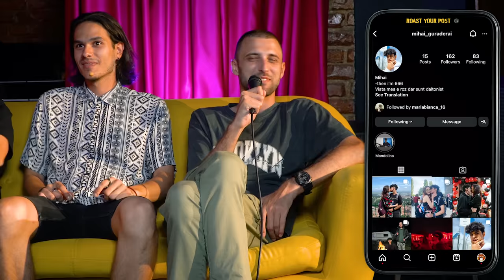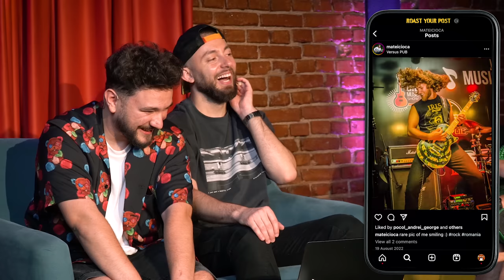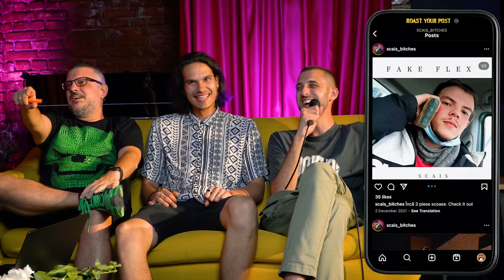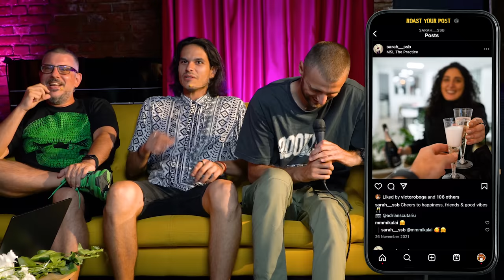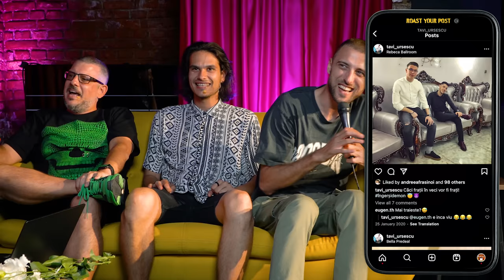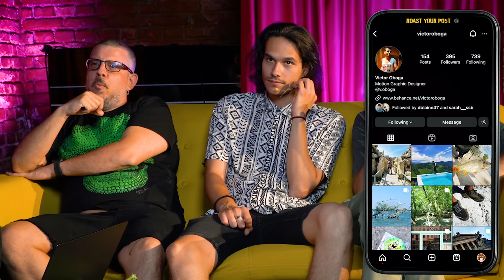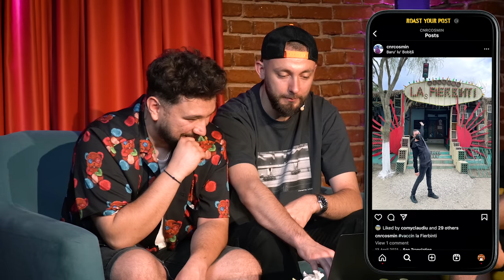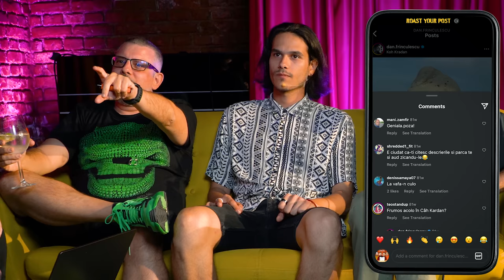ROAST YOUR POST - EP. 6 | cu Frînculescu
⛔ SHOW NOU în orașul tău. 4 băieți în apropierea ta sunt aici să-ți arate ce greșești în activitatea din social media.

Mulțumim The Fool și tuturor oamenilor mișto care au acceptat roastul. 🖤 dragoste!

Edit Video: Eu, șefu la content.